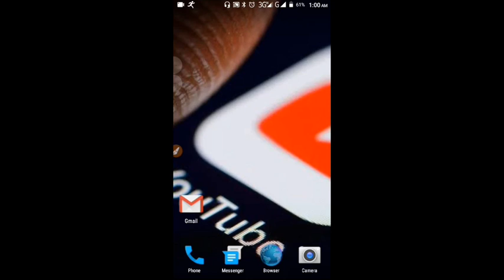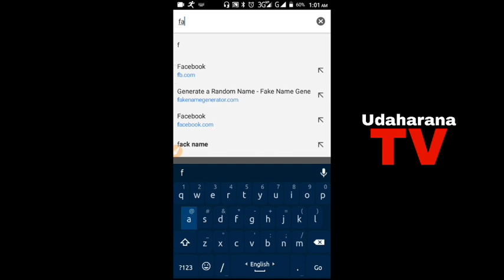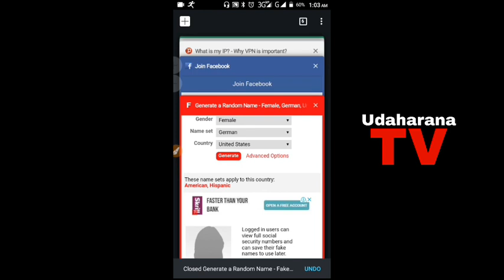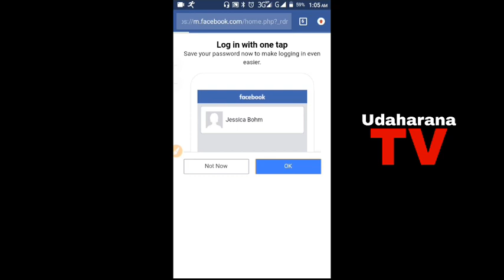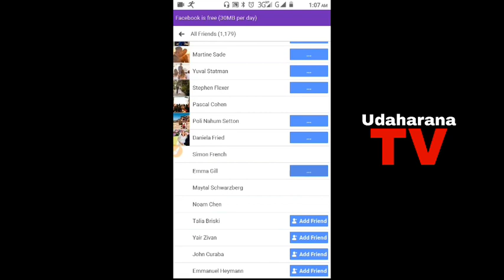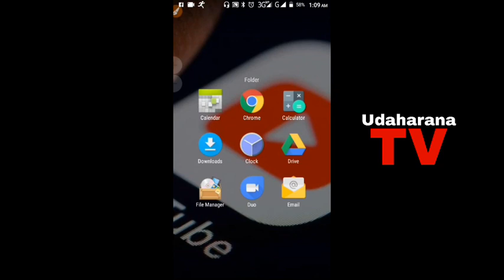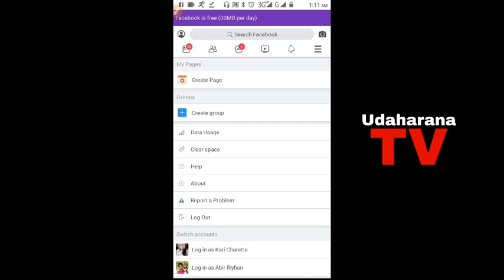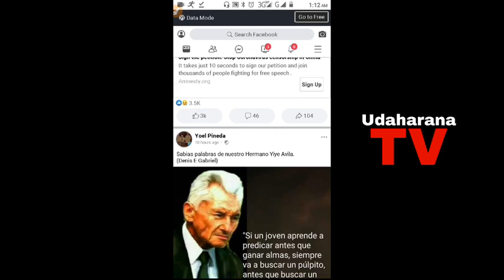Facebook এর সার্ভার বদলাবেন কিভাবে/// how to change facebook server///Udaharana////Mursaline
Facebook এর সার্ভার বদলান/// how to change facebook server///Udaharana Mursaline

খুব সহজেই ফেজবুকের সার্ভার পরিবর্তন করুন।

কিভাবে ফেজবুকের সার্ভার বদলাবেন।